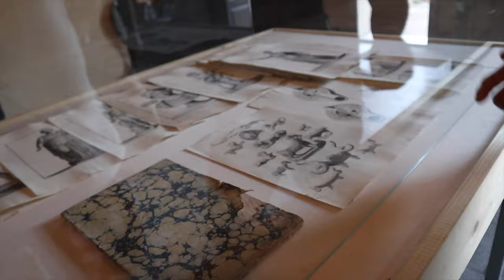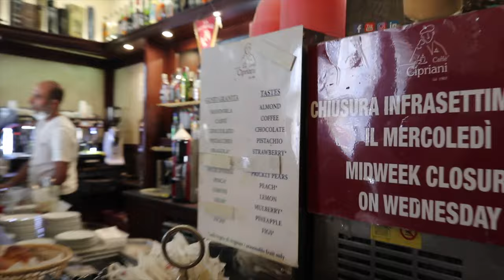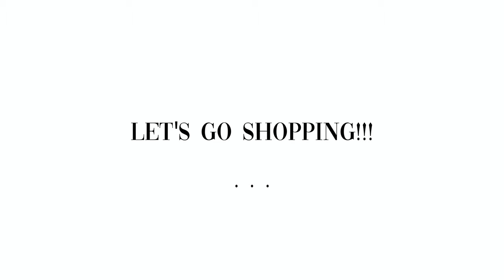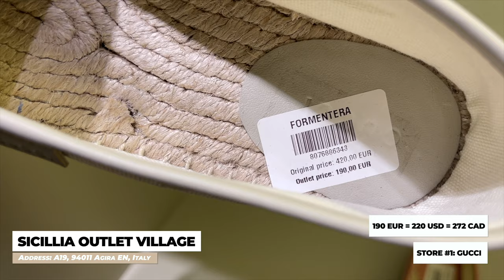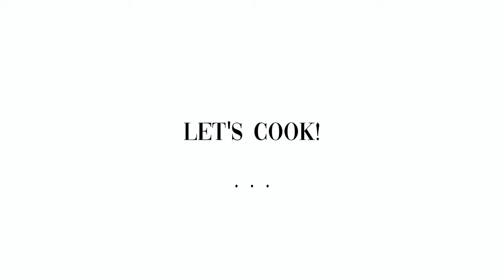REFILMING COLDPLAY’S VIOLET HILL MV | EXPLORING CATANIA +DESIGNER OUTLET SHOPPING IN SICILY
L'Iska
G32P+MG Catania, Province of Catania, Italy

Caffè Cipriani
Piazza Leonardo Vigo, 3, 95024 Acireale CT, Italy

Sicilia Outlet Village
A19, 94011 Agira EN, Italy

Trattoria Don Saro
Lungomare Mario Martinez, 29, 95024 Acireale CT, Italy

A Casa D'Amici
Via Fischetti, 14, 95131 Catania CT, Italy

MOSCHINO BAG

1,500 free Supercharger km or 1,000 free Supercharger miles on a new/used Tesla (must be purchased through the Tesla website)

$50 OFF ENDY MATTRESS WITH CODE:
WEI50

Code: getawei

MY MUST-HAVE AMAZON ITEMS: